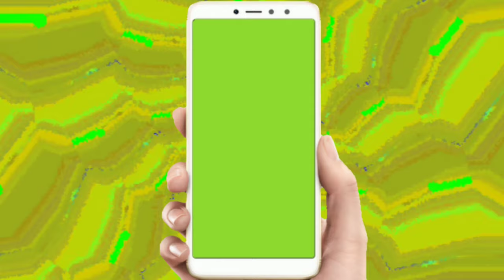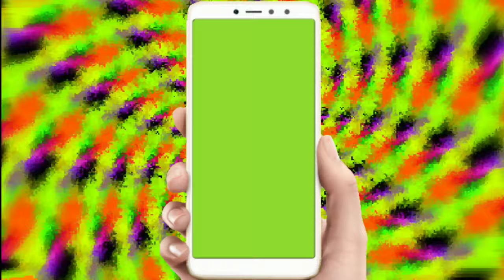green screen mobile frame template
support me.